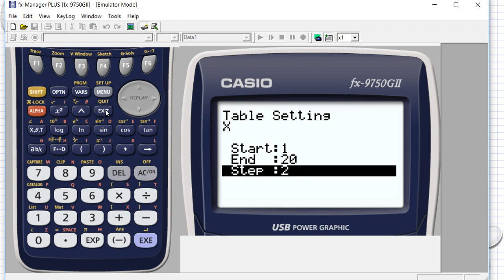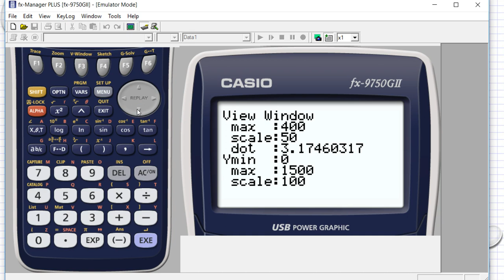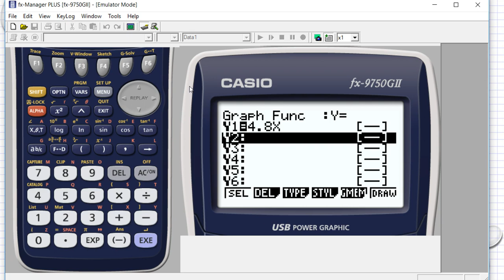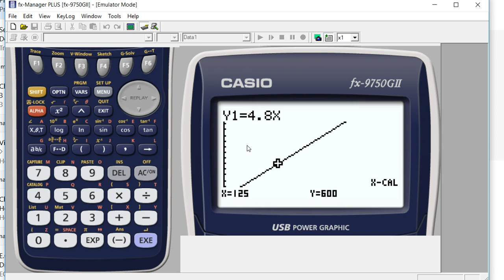Genomgång Matematik 5000 Ma 1b Kapitel 6 Grafer och funktioner Grafritande räknare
Genomgång Matematik 5000 Ma 1b   Kapitel 6   Grafer och funktioner   Grafritande räknare       Besök gärna min google site för mer matte videoklipp :